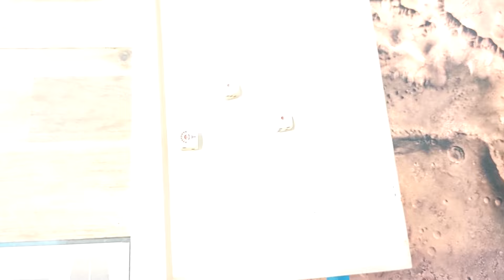Which Side Will Blow Up First? [40k 1500p Battle Report]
A 40k battle report of the second round of our Pariah Crusade.
The first round has not been documented since I hadn't started recording at that time yet.